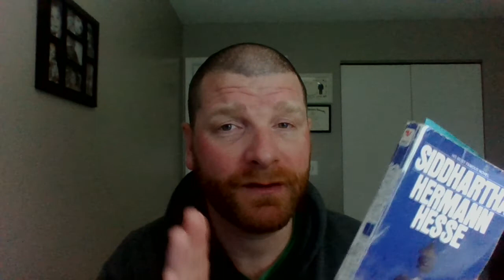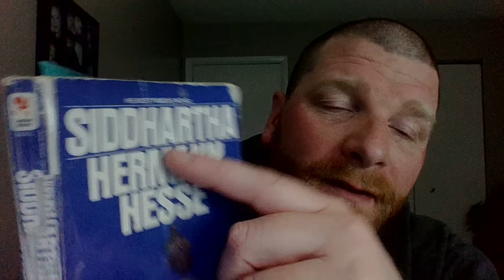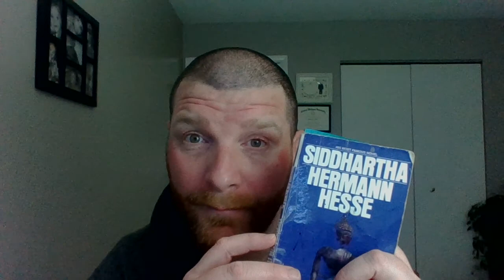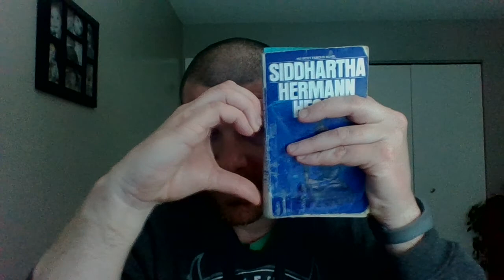Siddhartha Chapter 1 - The Brahmin's Son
Chapter 1 a complete reading and some of my delightful commentary. ;)